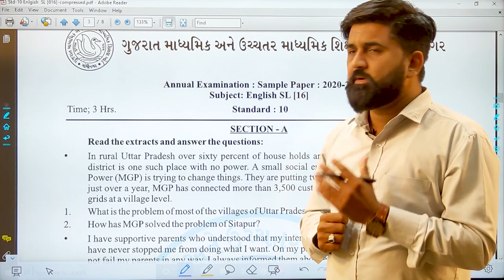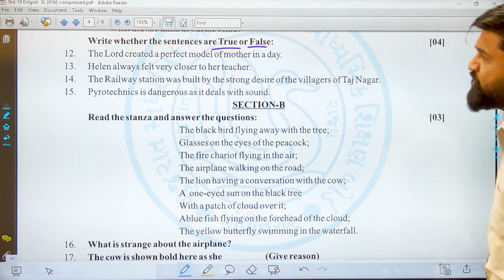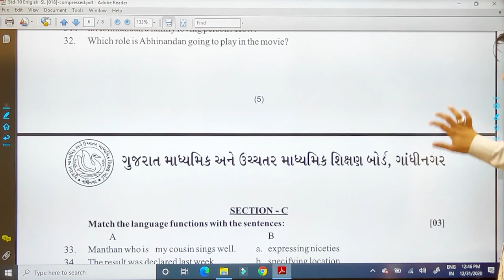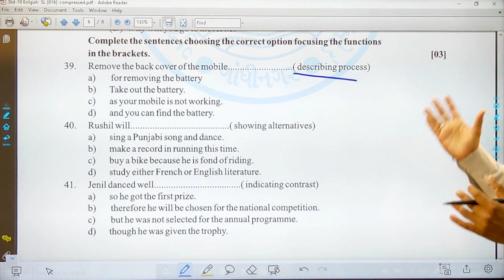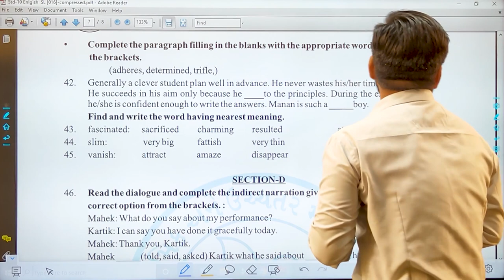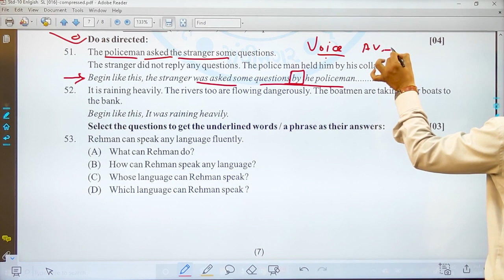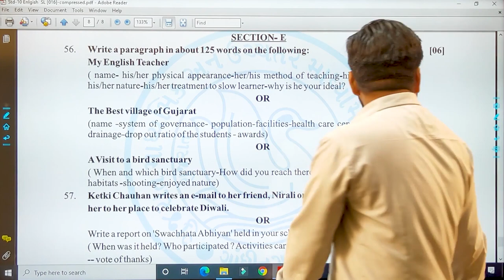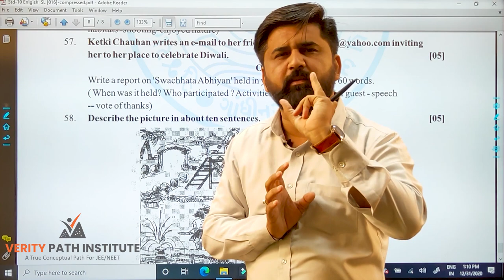Class10 | English | Paper Style 2020 | Board Exam | Part II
Verity Path Institute
Nirmal Vidhyasankul,
New RTO Office Ambaji Road,
Palanpur-385001